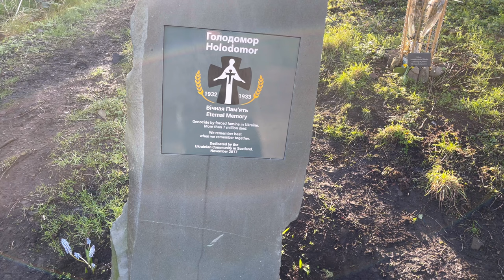UK: Prawda jest taka że POLACY harują tu za miskę ryżu i mieszkają w socjalnych mieszkaniach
TO WIDEO BĘDZIE DLA CIEBIE SZOKIEM!